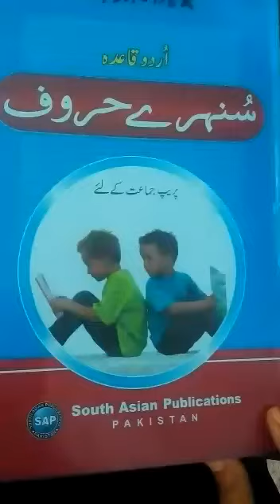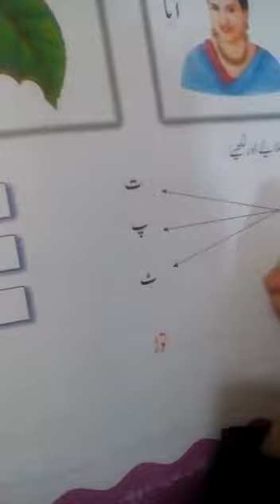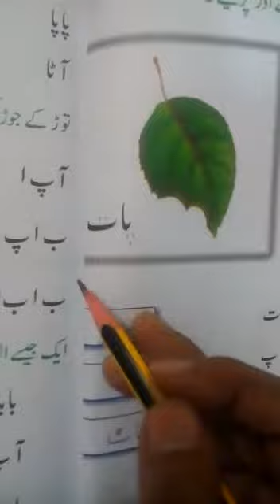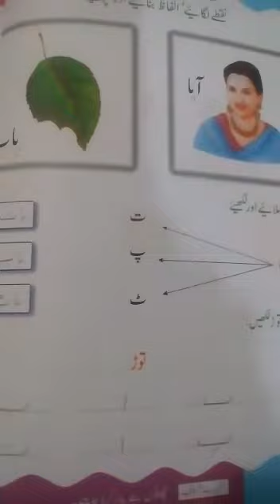Class Prep Urdu Reading